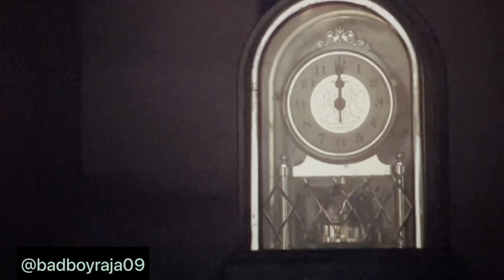Gumrah Super flop Movie Review |2023| Hindi movie Review |Aditya Roy Kapoor another flop movie